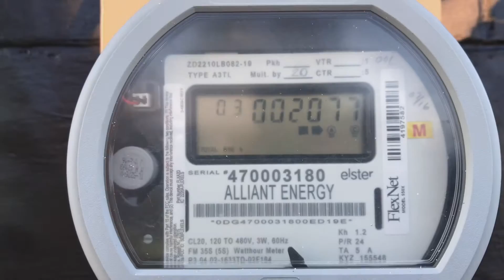MURAL IN 2 DAYS WISCONSIN???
We went to Almond Wisconsin where we stayed for four days and finished this painting inspired by the words of

ELLEN OCHOA “Don’t be afraid to reach for the stars”

Ellen Ochoa became the first Hispanic woman to go to space when she served on a nine-day mission aboard the Space Shuttle Discovery.[2] Ochoa became director of the center upon the retirement of the previous director, Michael Coats, on December 31, 2012. She was the first Hispanic director and the second female director of Johnson Space Center.